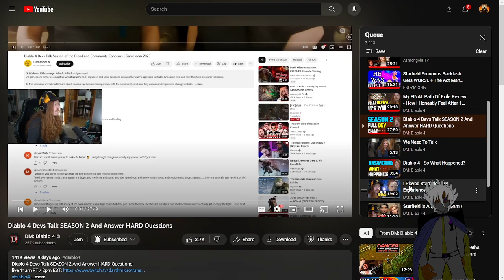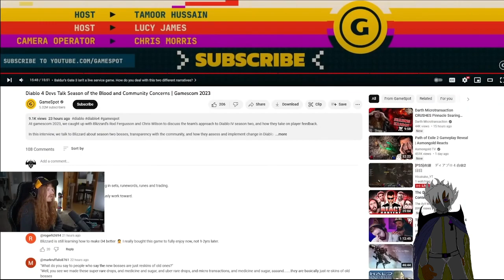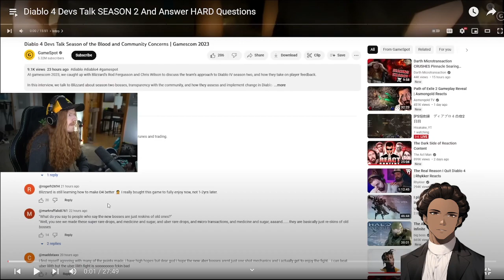Reaction to Diablo 4 Devs and DM talking about Season 2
Please Go support those I reacted to.